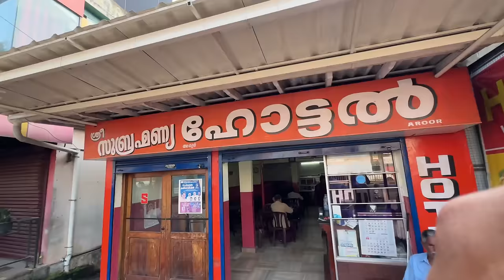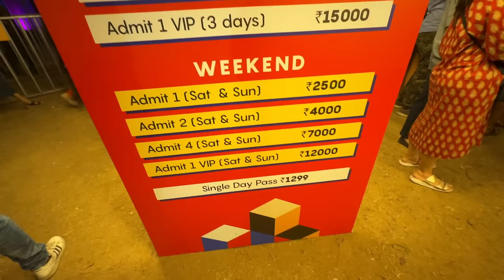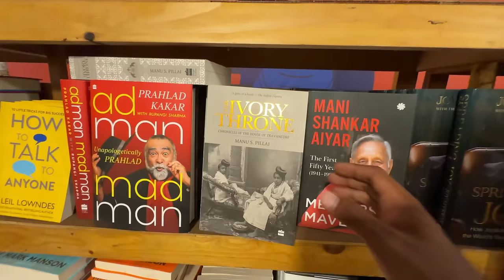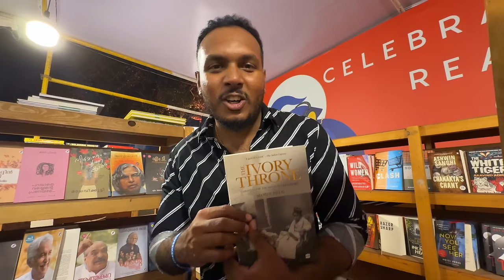അവസാനം ഞങ്ങൾ ഒന്നിച്ചപ്പോൾ☺️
Pin:695588.